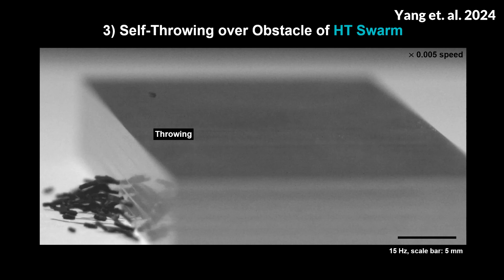Robot Ants Are Here! (AI Swarm Intelligence)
Tiny ant-like microbots robot swarms appear to be using a type of AI swarm intelligence to get things done. Are these robot swarms the future of swarm robotics in the artificial intelligence sector? We'll cover some applications of these tiny robots in this video.

-Amazon Associates